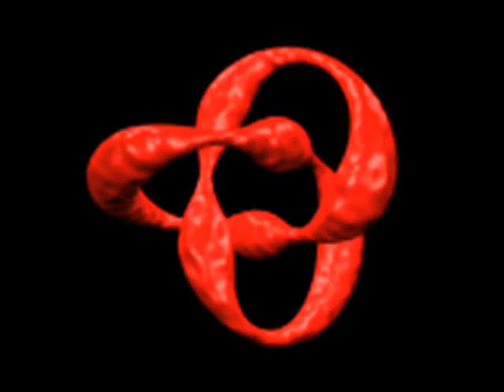TRIPPY TEKNO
tekno!

vinyl rip from
[wanaigaine_02]_-_A1_e_logik_unknown